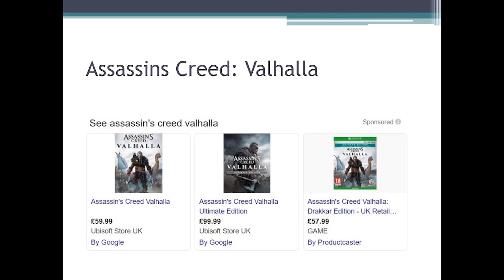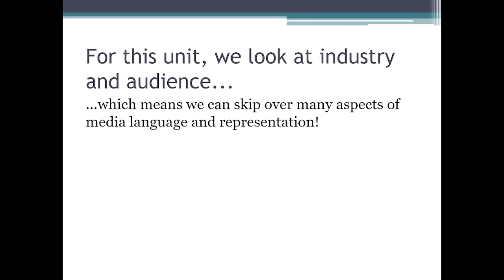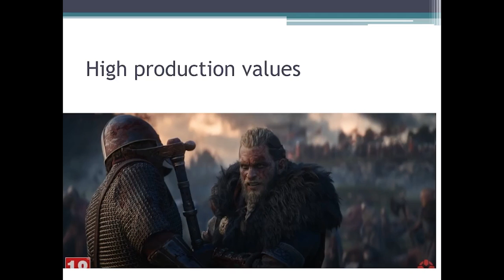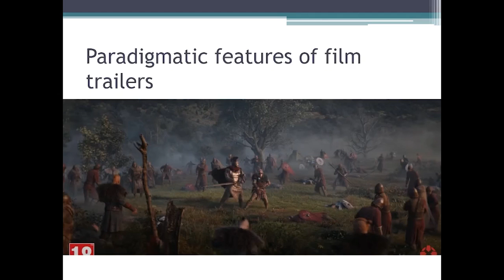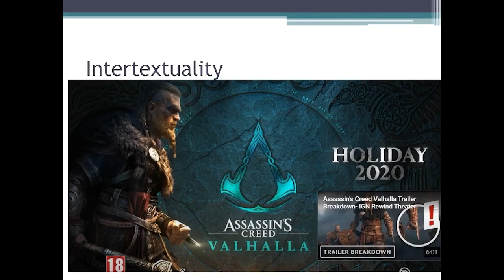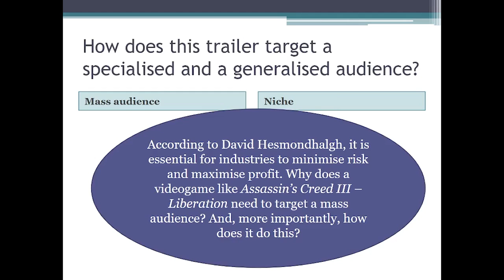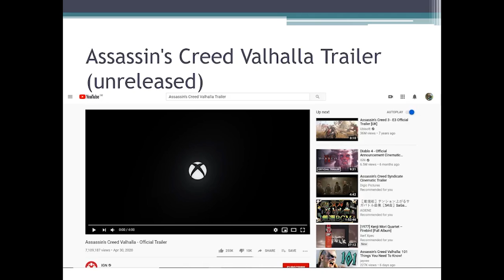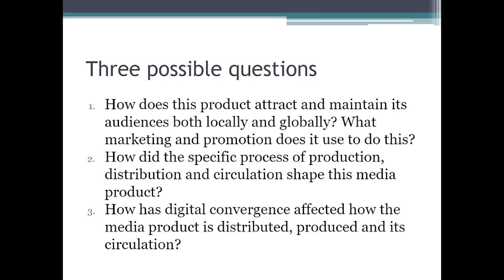Assassin's Creed: Valhalla and the role of trailers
This video explores how the trailer to the (at the time of upload) unreleased game Assassin's Creed: Valhalla addresses its target audiences, as well as potentially attracting new, generalised audiences. It also makes reference to David Hesmondhalgh's notion that media products and their marketing tend to minimise financial risk in order to maximise profit.

This trailer will make an excellent case study to use in the exam!